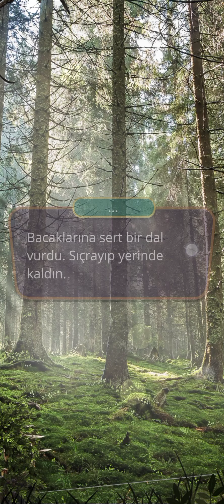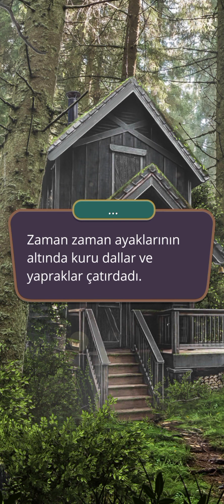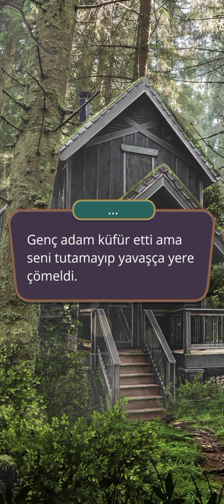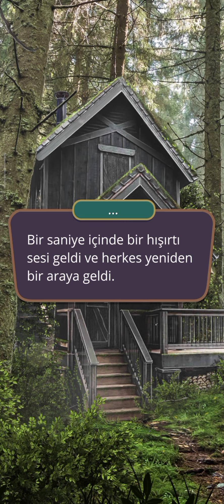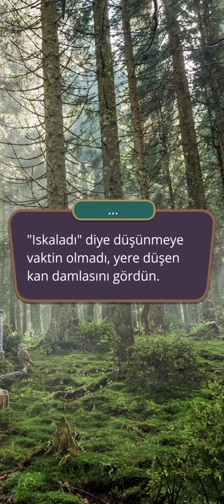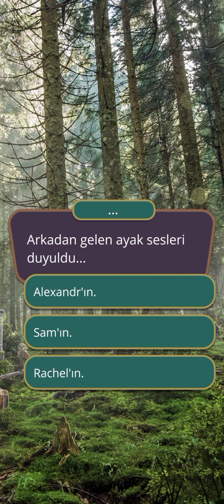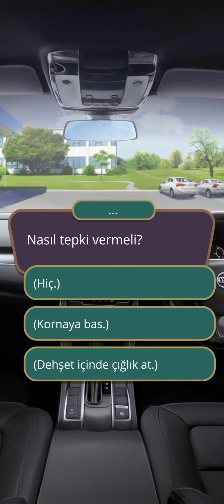🕵🏻‍♀️[Alexandr Rotası] Avım Sensin 2. Sezon 6. Bölüm | Romantizm Kulübü